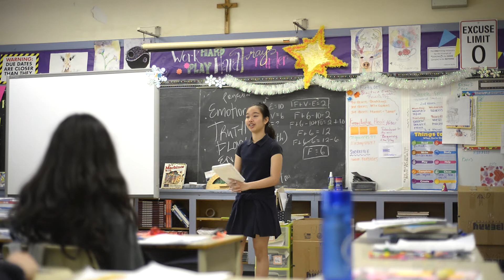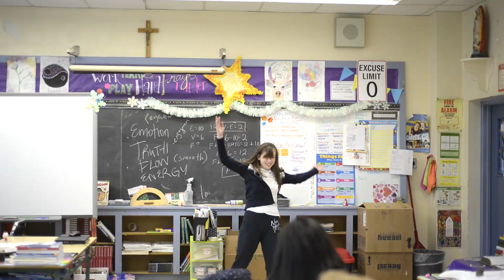Shazaam! In Focus - SHORTCUT